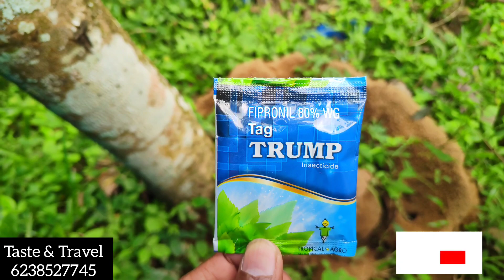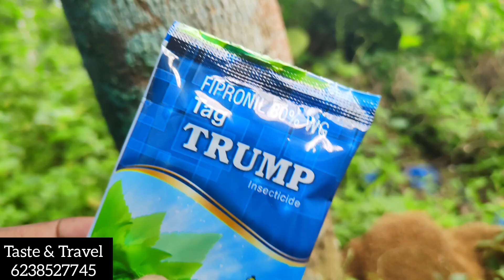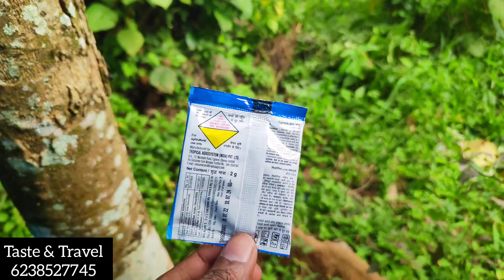ട്രമ്പ് വന്നു 😍😍 ഉറുമ്പ് ഇനി അടുക്കളയിലും വീട്ടിലും കയറില്ല, HOW TO GET RID OF ANTS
നാടൻ വിത്തുകൾ
Grow Bag
Fytran
MICROFOOD
എല്ലുപൊടി
വേപ്പിൻപിണ്ണാക്ക്
ജൈവവളം
5 കൂട്ട് പിണ്ണാക്
Tag helper
Vam
Epsom Salt
കുമ്മായം
Vegetable Support Net
Glooves
Sprayer
Verticilium
Beveria
Psudomonus
Stanprid
Tag Folder
Tag Flower
Tag Helper
Tag Bio
Wdc
ചകിരിച്ചോർ
Jumb

ഈ വക സാധങ്ങൾ ആവശ്യമുള്ളവർ
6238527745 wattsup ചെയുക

ഇന്ത്യയിൽ എവിടേക്കും കൃഷിക്ക് ആവശ്യമായ സാധനങ്ങൾ Taste & Travel എത്തിച്ചു തരുന്നതാണ്  By India Post